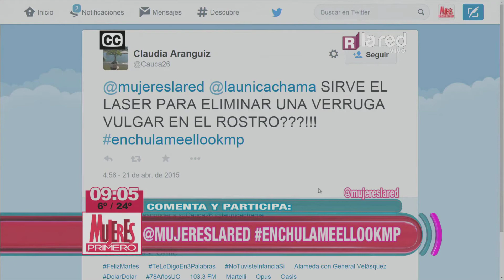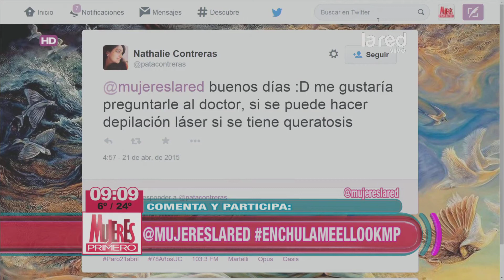Los cuidados al someterse a un tratamiento de belleza